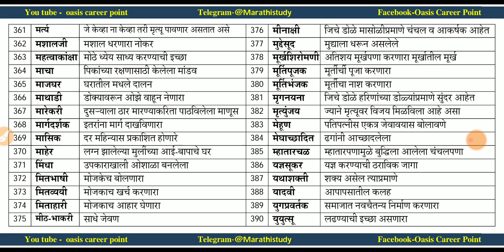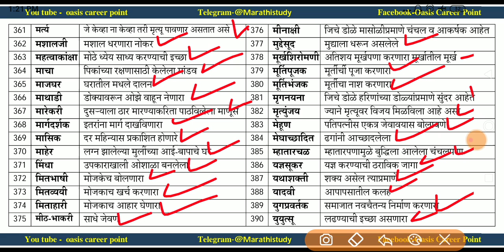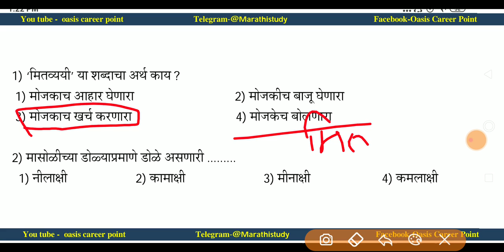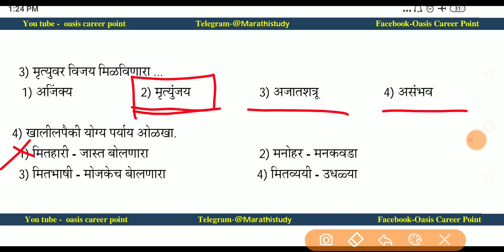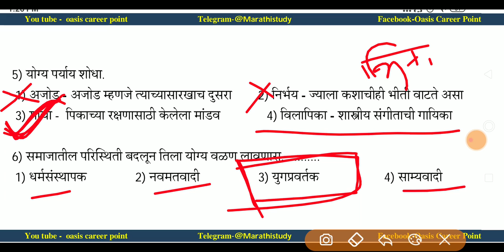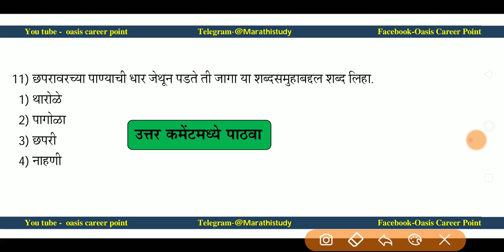शब्दसमुहाबद्दल शब्द | भाग १३ | मराठी शब्दसंग्रह | shabdsmuhabaddal shabd | Marathi vyakaran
या व्हिडिओमध्ये शब्दसमुहाबद्दल शब्द या घटकाचे विश्लेषण व त्यावर आधारीत सराव प्रश्न याविषयी चर्चा करण्यात आलेली आहे.

🔸मराठी व्याकरण पुस्तके🔸
सुगम मराठी व्याकरण - मो.रा. वाळंबे सर

परिपूर्ण मराठी व्याकरण - बाळासाहेब शिंदे सर

मराठीचा शब्दसंग्रह - के. सागर